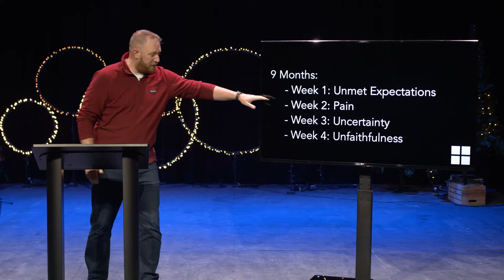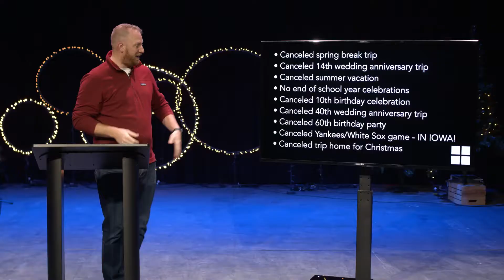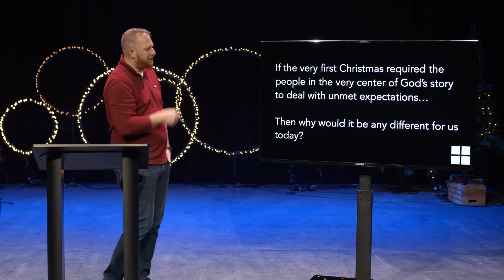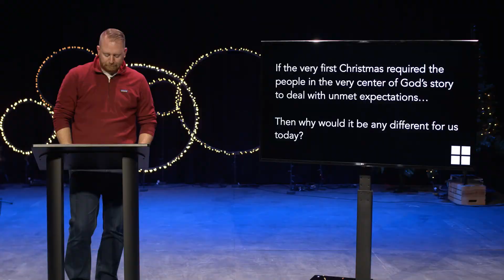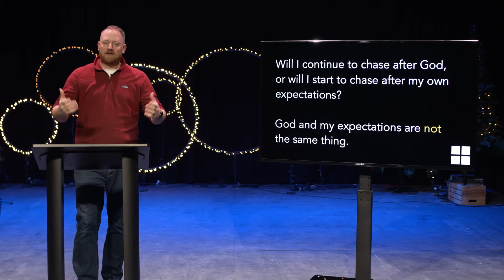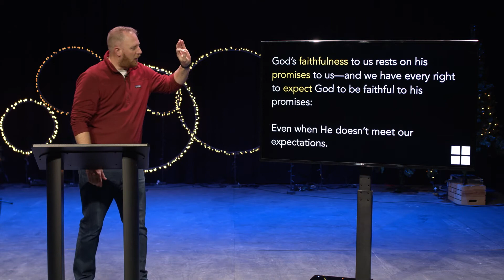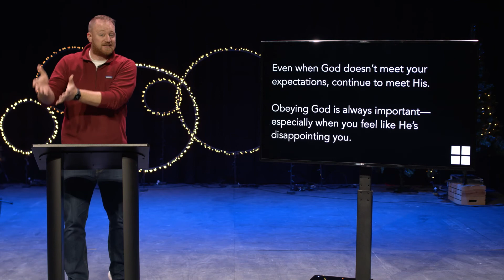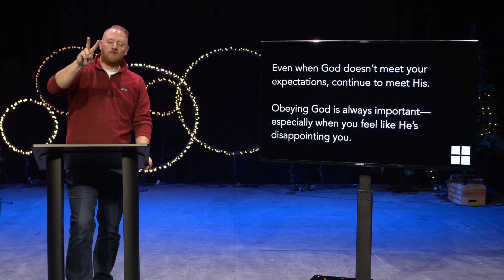9 Months Unmet Expectations - 11.29.2020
God is with us in our stories, walks alongside us in struggles and offers hope in the darkness.